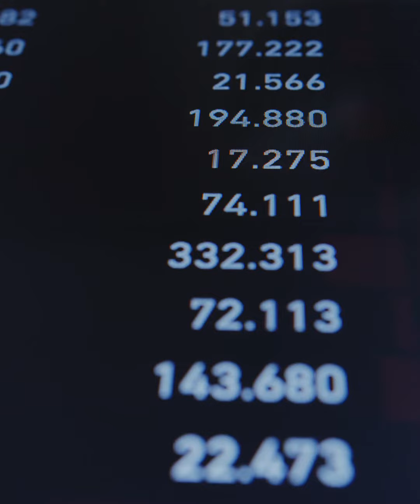Crecerá consumo de sopas instantáneas